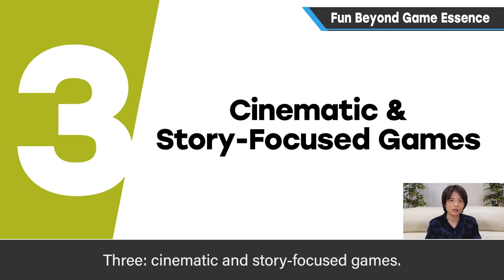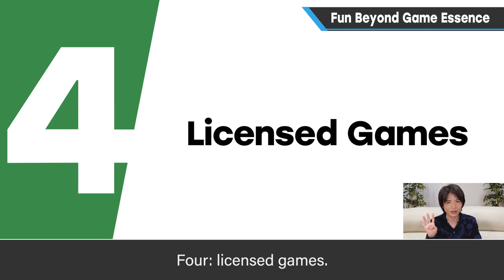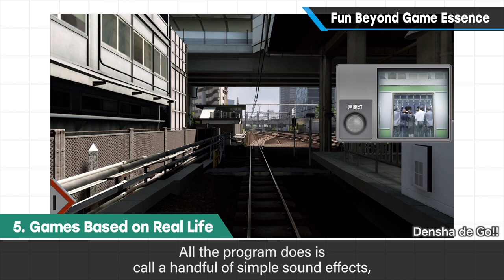Fun Beyond Game Essence [Game Essence]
We've talked about "game essence" before, but game essence isn't the only thing that makes games fun!

In this video, I'll talk about some types of games that don't rely on game essence for fun.

The possibilities for fun in games are endless.

Sorry for the wait:

From this episode onward, the jingle at the start will be slightly quieter, and the titles of other developers' games will be displayed on-screen.

I took so much footage for this episode...